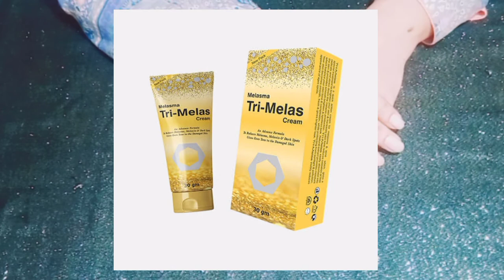How to remove melazma freckles & pigmentation permanently || Tri Melas cream honestly review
For melasma freckles pigmentation for uneven tone skin ,
Visibly reduce the appearance of lines,
Visibly reduce dark spots & wrinkles,
Diminushed the appearance of pigmentation,
Provides moisturizer ,
Balances your skin tone,
Protect your skin from sunlight & pollution,
Free of Harmfull Chemicals,
Specially designedFor asian  skin.
you are looking now latest Dr Romia Tri Melas cream 30g price in Pakistan including in all major cities in Pakistan .
Dr Romia Tri Melas cream 30g price in Karachi,
Dr Romia Tri Melas cream 30g price in Multan,
Dr Romia Tri Melas cream 30g price in Lahore,
Dr Romia Tri Melas cream 30g price in Islamabad,
Dr Romia Tri Melas cream 30g price in Peshawar, Faisalabad, Sialkot, quota and sahiwal,